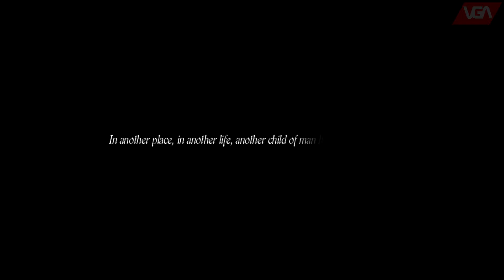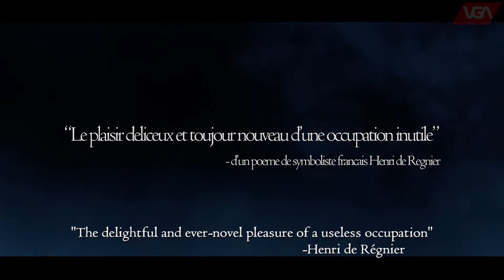Dragon's Dogma Dark Arisen PS4 ( 2017 )